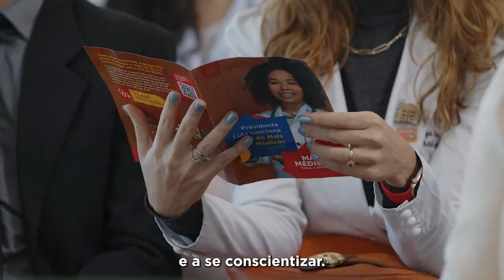Novo mais médicos: A volta do Cuidado com o Povo Brasileiro 🇧🇷✨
É fundamental que médicos e médicas cheguem a todos os lugares deste país. O Novo Mais Médicos terá, até o fim deste ano 2023, 15 mil novos médicos. Ao todo, serão 28 mil profissionais para atender o povo brasileiro com qualidade.

🎥 Audiovisual/PR